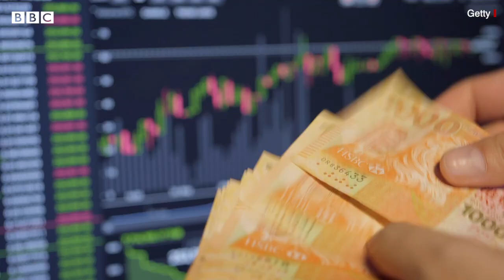China के 'क़र्ज़ के चक्रव्यूह' में कैसे फँस रहे हैं विकासशील देश (BBC Hindi)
आर्थिक मदद, कारोबारी मक़सद से दिए जाने वाले क़र्ज़ दुनिया भर में हमेशा से देशों की विदेश नीति का हिस्सा रहे हैं. लेकिन जब बात चीन की होती है तो 'डेब्ट डिप्लोमेसी' शब्द का ज़िक्र होता है. इसी 'डेब्ट डिप्लोमेसी' के बारे में जर्मनी के 'कीएल इंस्टीट्यूट फॉर द वर्ल्ड इकनॉमी' के अर्थशास्त्री क्रिस्टोफ़ ट्रेबेश कहते हैं, "विकासशील देशों को चीन जो पैसा उधार देता है उसका आधा हिस्सा हिडेन क्रेडिट्स (छिपे हुए क़र्ज़) होते हैं." ट्रेबेश और कारमेन रीनहार्ट और सेबेस्टियन हॉर्न की पड़ताल में सामने आए नतीजों का यह एक हिस्सा है. इस टीम ने 1949 से 2017 के बीच चीन के बाँटे गए 5,000 क़र्ज़ों का विश्लेषण किया है. कई ज़रियों से हासिल की गई सूचनाओं को खंगालने के भारी-भरकम काम को अंजाम देते हुए यह पता लगाने की कोशिश की गई है कि दुनिया के वित्तीय तंत्र में चीन का वाक़ई में क्या रोल है. विकासशील देशों के साथ इसके क्या रिश्ते हैं. इन विकासशील देशों में चीन ने अपनी जड़ें मज़बूत बनाई हैं और यह काम पब्लिक और प्राइवेट सेक्टरों को दिए गए लाखों-करोड़ों डॉलर के क़र्ज़ के ज़रिए किया गया है.

स्टोरी: सेसीलिया बारिया
वीडियो: सर्वप्रिया सांगवान और मनीष जालुई